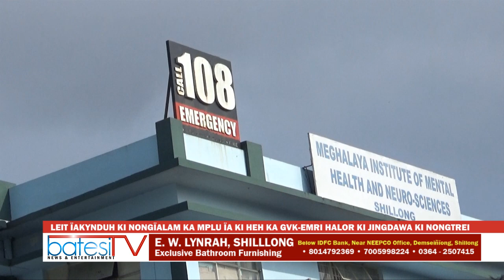LEIT ÏAKYNDUH KI NONGÏALAM KA MPLU ÏA KI HEH KA GVK EMRI HALOR KI JINGDAWA KI NONGTREI